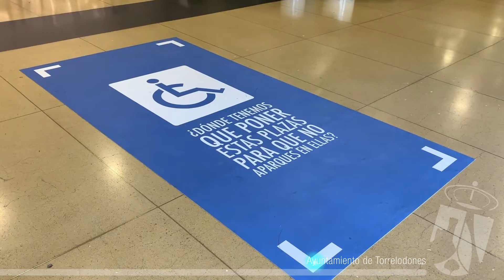¿Dónde tenemos que poner estas plazas para que no aparques en ellas?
Con el lema “¿Dónde tenemos que poner estas plazas para que no aparques en ellas?” el Ayuntamiento de Torrelodones ha lanzado una campaña de concienciación dirigida a los vecinos y vecinas de nuestro municipio a fin de que mejore el respeto hacia las plazas de aparcamiento reservadas a las personas con movilidad reducida.

El Ayuntamiento de Torrelodones supera el número de plazas de movilidad reducida que marca la ley para poblaciones de nuestro tamaño en el centro urbano, mientras que en las zonas de las urbanizaciones las plazas se pintan a petición de los vecinos y vecinas que lo necesiten específicamente. Meses atrás, y en varias ocasiones, la Policía Local ha desarrollado diversas acciones denunciando a los vehículos que aparcan sin tener autorización y comprobando que los que disponen de ella la usan correctamente, es decir, solo cuando llevan o recogen al titular de la misma.

Con esta nueva iniciativa el Ayuntamiento da un paso más a fin de sensibilizar a aquellas personas que hacen un mal uso de esas plazas ocasionando así un perjuicio cuando estaciona su vehículo indebidamente en una plaza de aparcamiento reservada a personas con discapacidad.